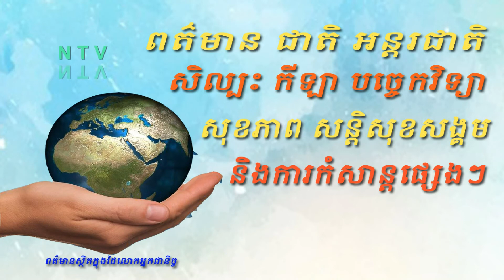News Today/ក្រសួង នឹង​ចាត់​វិធានការ​ចំពោះ​ឈ្មួញ​ដែល​ទិញ​ស្រូវ​ពី​កសិករ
News Today/ក្រសួង នឹង​ចាត់​វិធានការ​ចំពោះ​ឈ្មួញ​ដែល​ទិញ​ស្រូវ​ពី​កសិករ ដោយ​បញ្ចុះ​ថ្លៃ​ហួស​ហេតុ
សូមស្វាគមនឥមកកាន់ News Today Video(NTV)

khmer news
kh daily news
everyday khmer hot news
khmer first news